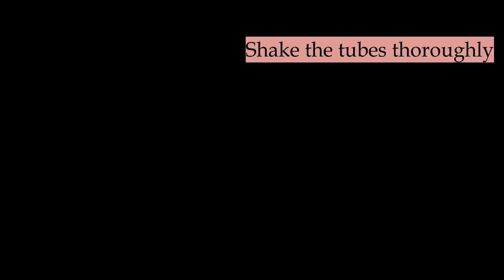Qualitative Tests on Amino acids